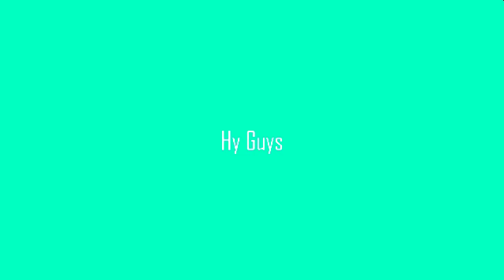Short Form Practice in Shorthand " possible " Unit- 4, Lecture- 22 | Shaheen Shorthand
Press the LIKE button and SHARE

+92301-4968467